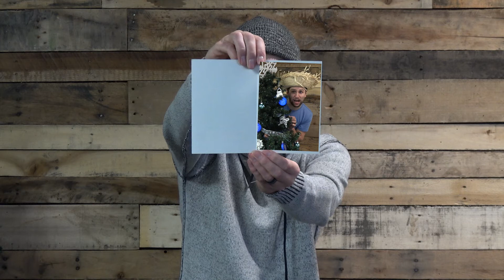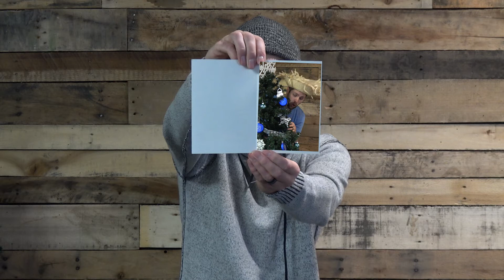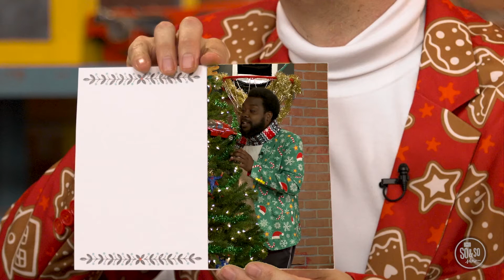Ekidz Online: Christmas - Week 3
Come take a journey through the Christmas Story with us! God sent the greatest gift of all, into this world in an unsuspected way, and we get to celebrate all that Jesus has done for us!

Video Content provided by The reThink Group at ThinkOrange.com and adapted for Ekidz Online.